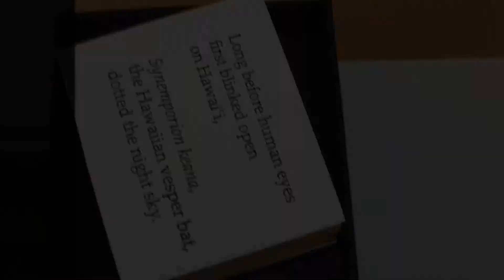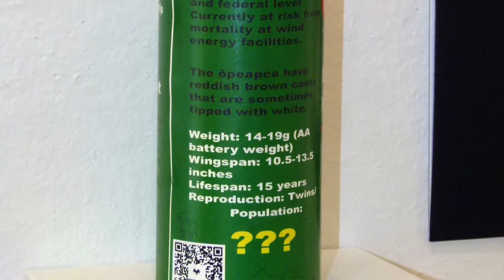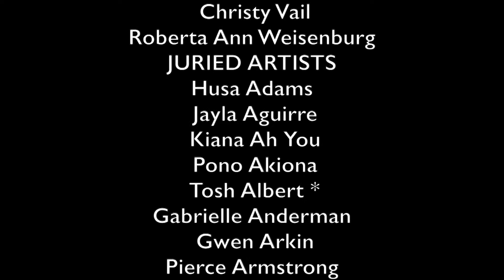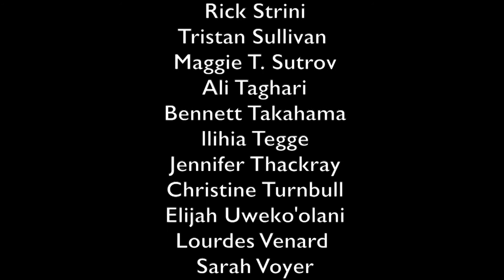9 23 19 Review of Malama Wau Akua 1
The latest exhibit to open at the Hui Noʻeau Visual Arts Center on Baldwin Ave. in Makawao is Malama Wau Akua which means care for the realm of the gods. This show marks the fifth time the Hui has collaborated with the East Maui Watershed Partnership to present native and endemic flora and fauna in a juried exhibition. This is a unique exhibit because besides the excellence of the works as art, it is also juried for the accuracy of the depiction of the native or endemic species being portrayed. To that end there is a juror who represents each of the categories. This year the jurors were the legendary Maui environmentalist Bob Hobdy who over a 40 year career with the dlnr was responsible for discovering 12 indigenous species of plants so you can be sure the flora and fauna pass muster. On the art side Joelle C., one of the founders, and current art director as well as curator of viewpoints gallery. A fine artist herself Ms. C has been in charge of hanging some of the best Art Mauiʻs in memory over the last decade.